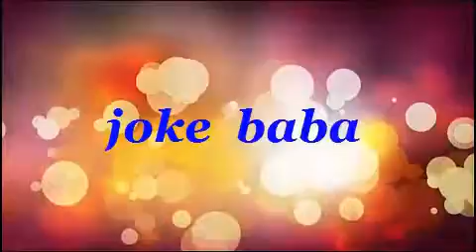Try Not To Laugh Challenge*Very Funny Kids Vines Compilation 2018 | Funniest Kids Videos..